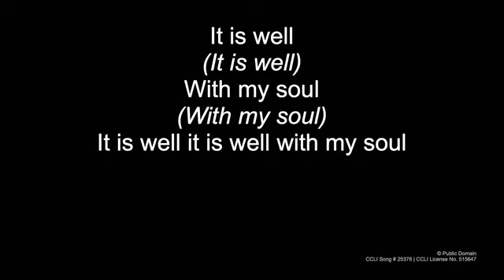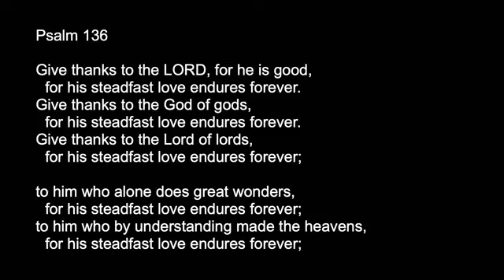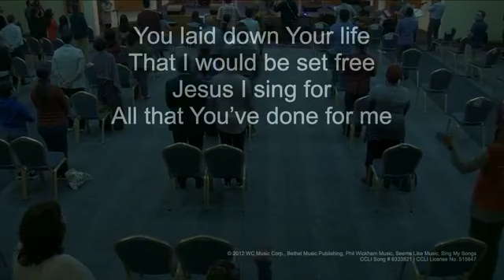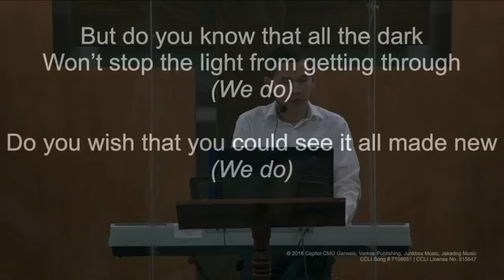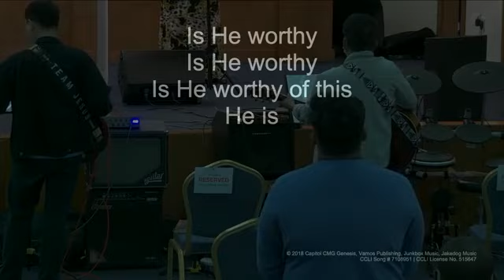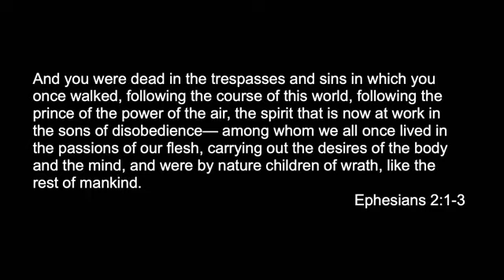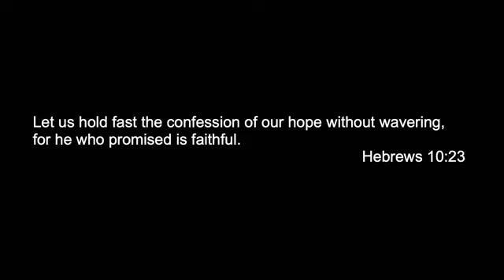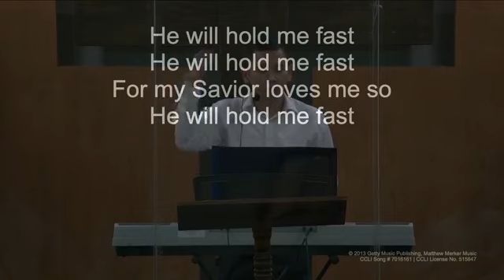ECC & New Life Church New Year's Eve Broadcast